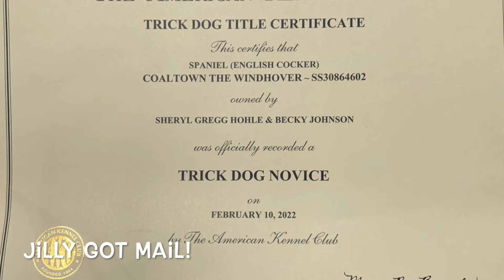Aerie 19 - 20 Weeks old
Coaltown The Windhover TKN continues her kindergarten training. Just some foundational exercises to keep her engaged and learning.  She LOVES a challenge, and enjoys thinking through a problem.  I hope you can find some ideas in here for your own training.